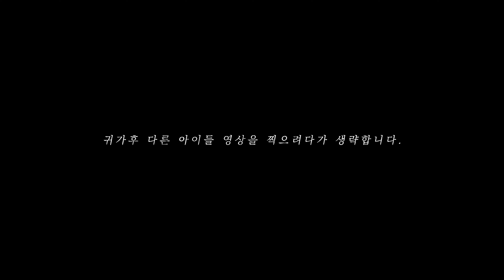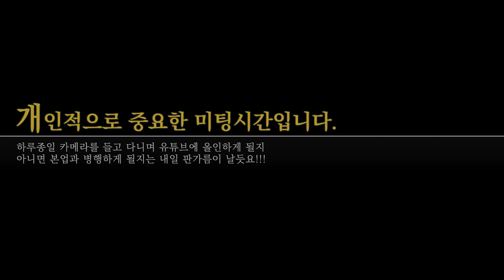시베리안 허스키라고 쓰고 허숙희라 읽는다! 선그라스가 은근히 잘 어울리는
[후원계좌] 국민은행 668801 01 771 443 김성X

[설악산 9 DOGS 반려견 대가족]

* Marley: Golden Retriever male 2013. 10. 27~  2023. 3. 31

2017년부터 설악산 9 Dogs 가족으로 새로운 삶을 시작!

* Heo Sook-hee: Husky Female born in 2016 ~

2018년 여름...  전견주가 경제적으로 어려워서 집을 내놨는데 허숙희가
포기한다는 각서 받고 설악산 9 DOGS 가족으로 오게 됨.